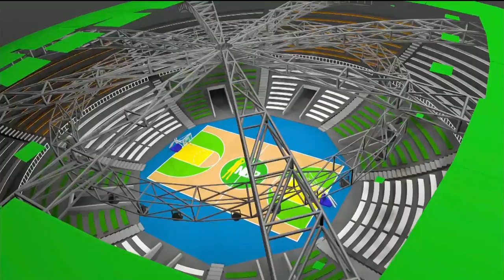Flamengo x Corinthians • Jogo Completo • NBB Caixa 11 • 03/11/2018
NOVO BASQUETE BRASIL CAIXA 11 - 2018/2019
Semana 4
Arena Carioca 1, Rio de Janeiro, RJ